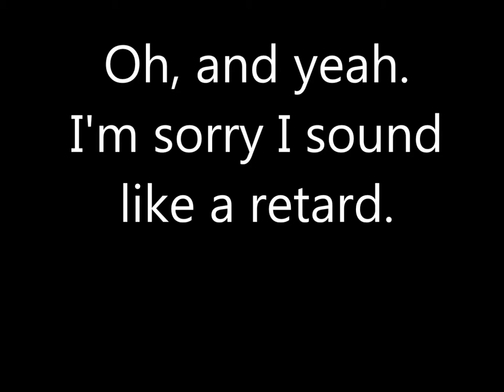Nosferatu - The Wrath of Malachi 1 A LOT OF SCREAMING ):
I Started talking in HEBREW because I was scared as fk :''''D
Again, I am sorry for sounding like a retard, and *my* microphone sound is so weak.
I don't know why, but everytime I am trying to speak, it's a lot lower when the game is working.
But, I hope that at least it was funny :D It's not my first time playing it, and I know how to save everyone.
I am sorry if you don't understand few of the things I say because you're not speaking the language, i'll put subtittles.